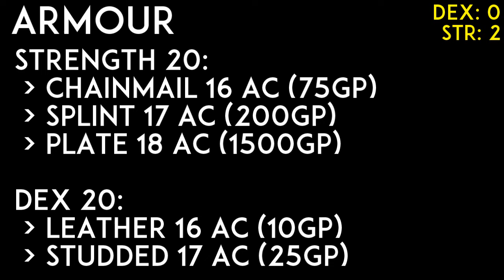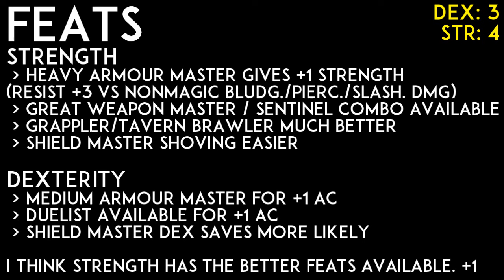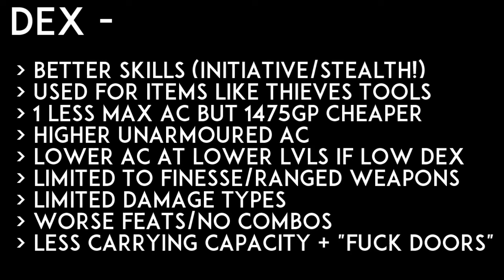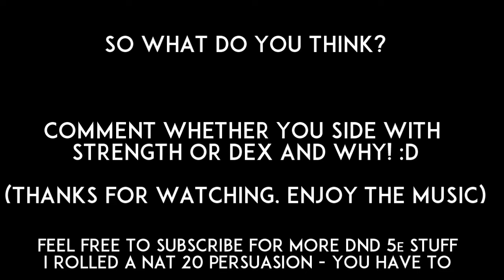DEXTERITY OR STRENGTH? | 5e Dungeons and Dragons Stat Comparison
Comparing everything this is my thoughts, and I genuinely have no idea which is better even now.

I am Grasswalker and I love to let's play videogames for you guys on Youtube. For the most part I play fantasy, sci-fi, RPG, and strategy games but I'm happy to dabble into anything be it AAA or Indie.